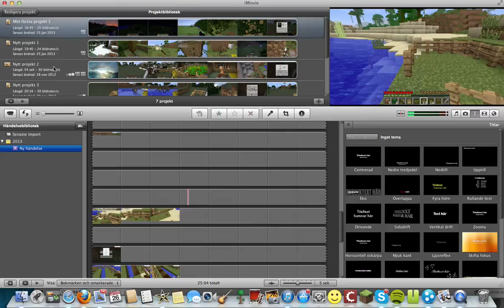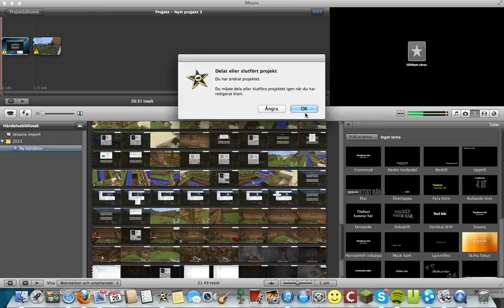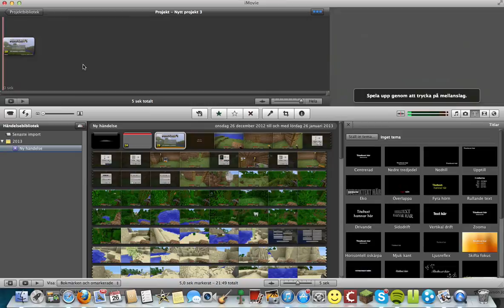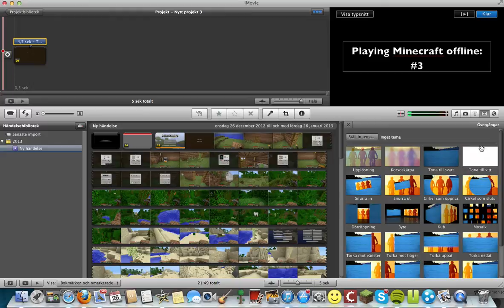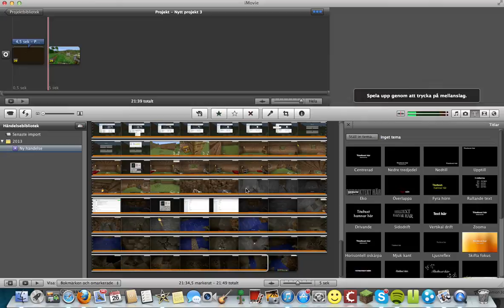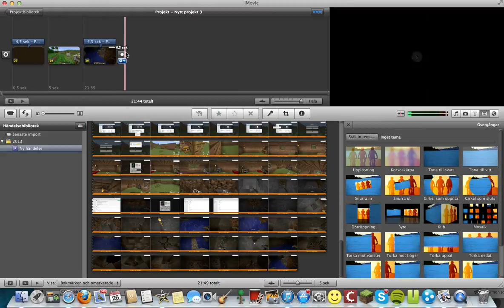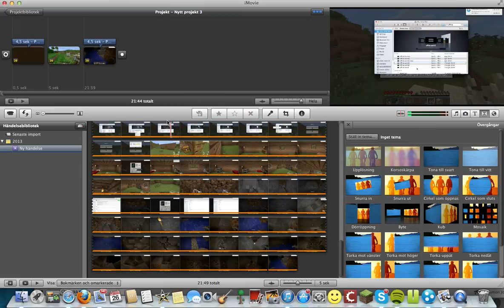Tutorial: Hur man enkelt redigerar filmer i Imovie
Jag visar hur man spelar in med QuickTime player och importerar till Imovie.
Sen visarjag hur man enkelt redigerar en film.
Inte den bästa tutorial'n jag vet!